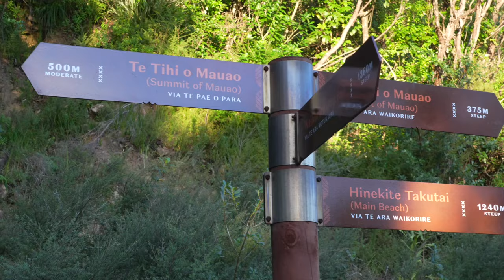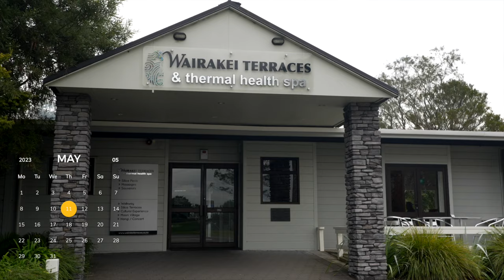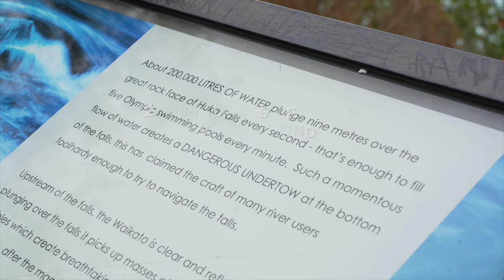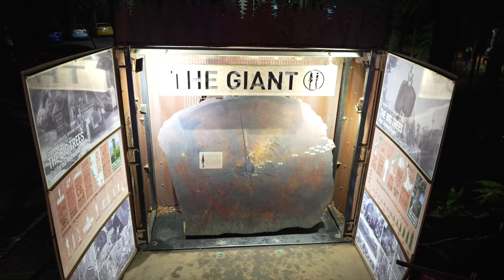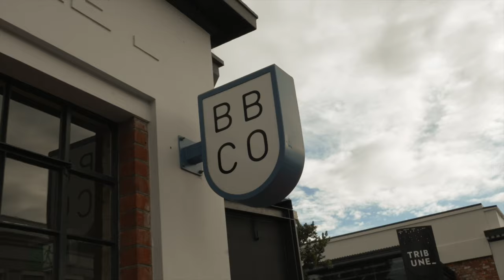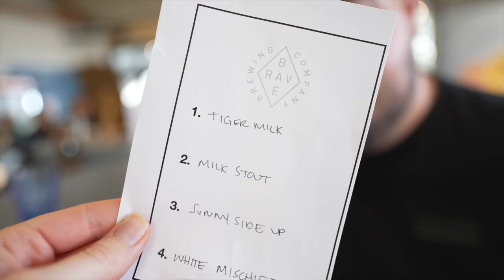NEW ZEALAND North Island Road Trip!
Had such an AMAZING TIME enjoying the North Island, would definitely go back and spend more time in all of the places we visited.

If you enjoyed the video and would like to buy me a beer for all my efforts, cheers to you, you kind human being

MUSIC
I have had a lot of positive comments about the music in my videos! But if you’re interested in making your own videos I highly suggest you check them out

THE GEAR I USE TO MAKE VIDEOS

My Camera
My Vlog Lens
My Everything Else Lens
My Drone
My Microphone

Chapters:

00:00 - Intro
00:25 - Tauranga
00:50 - Mt. Maunganui
03:06 - Wairakei Terraces
04:30 - Huka Falls
05:50 - Redwoods Tree Walk
07:02 - Hastings & Brave Brewing
08:49 - Eskdale Airbnb
09:18 - Napier
12:08 - Wellington